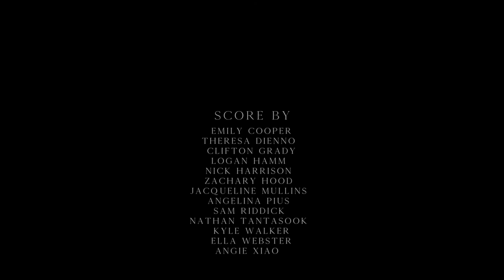FAUST- GSA Short Film 2018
A short film made at GSA 2018